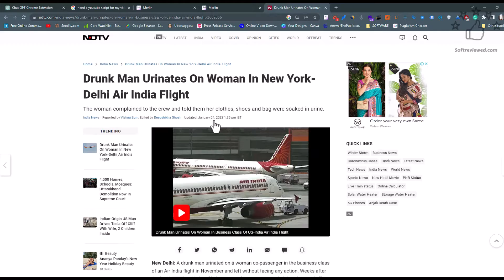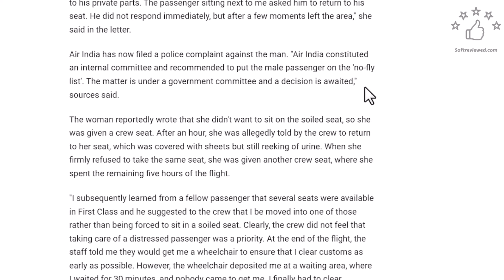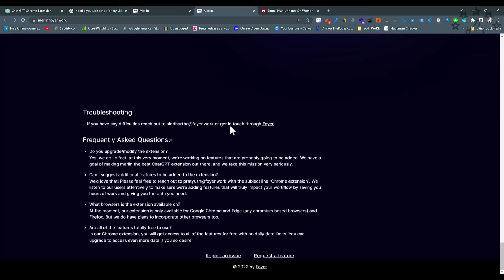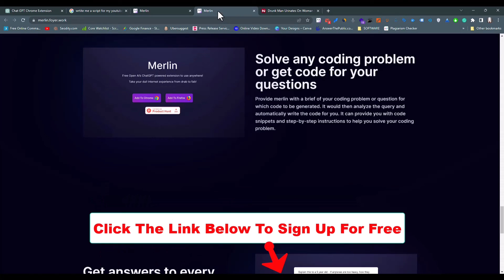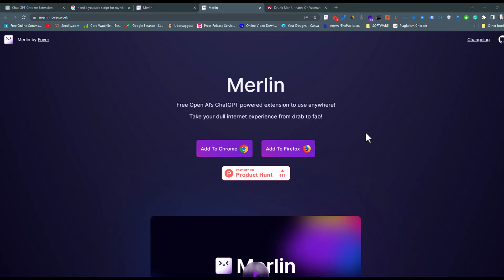The Chat GPT Chrome / Firefox Extension: Your Personal AI Assistant for Chrome⚡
Gpt 3 content detector ➡️ (run through this tool before you publish content on your website to avoid Google penalty)

Looking for an easy way to boost your productivity? The Chat GPT Chrome extension might be just what you need. In this review, we'll take a look at the features and functionality of this AI-powered extension, and see how it can assist you with a wide range of tasks. From answering questions to generating reports, the Chat GPT Chrome extension is a valuable tool for anyone looking to streamline their workflow. We'll also share some tips and tricks for getting the most out of this extension, so you can start using it to its full potential. Check it out now and see for yourself why we think the Chat GPT Chrome extension is a must-have for anyone looking to get more done in less time!